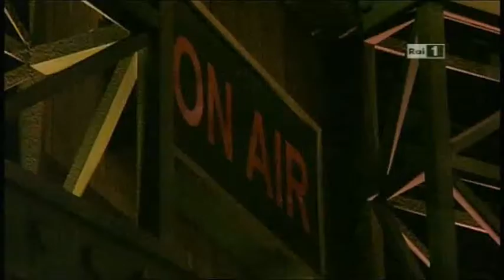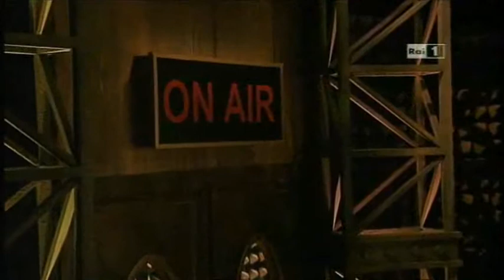Qui Radio Londra - La gaffe di Monti e la demagogia della Camusso - 02/02/2012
02022012 - La gaffe di monti e la demagogia della camusso.avi